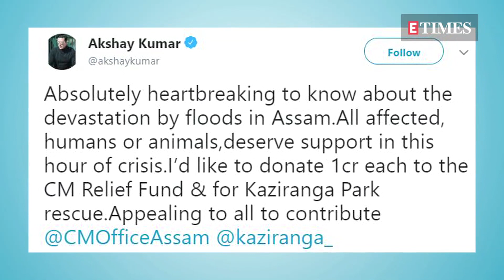Varun Dhawan INJURED on Street Dancer 3d sets; Radhika Apte's ANGRY REACTION to leaked sex scenes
Varun Dhawan injures his knee while rehearsing for 'Street Dancer 3D'
Akshay Kumar donates 2 crore to the Assam flood victims
Radhika Apte reacts to the leaked sex scenes from 'The Wedding Guest'